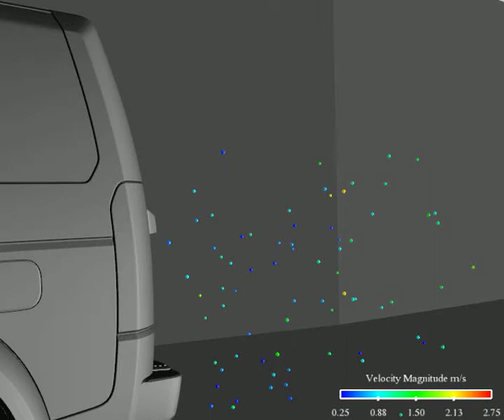3mm bubbles tracked with Vicon motion capture - 2 of 3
MIRA's animated simulation of the 3mm bubbles being tracked in the automotive aerodynamic wind tunnel.